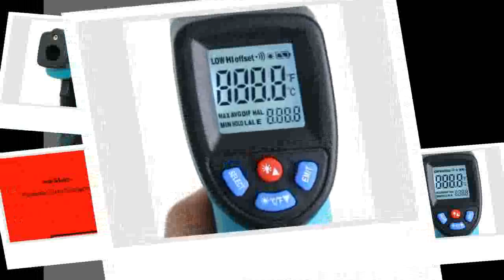Thermometer Pyrometer Aquarium laser Thermometer Outdoor thermometer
Today i will show You- Thermometer Pyrometer Aquarium laser Thermometer Outdoor thermometer

Description:
Professional USB Digital Microscope LED 2MP Electronic Microscope Endoscope Zoom Camera Magnifier+ Lift Stand.
Professional Microscope 1000X 800X 8 LED 2MP Electronic Microscope Endoscope Zoom Camera Magnifier+ Lift Stand. USB Digital Microscope 1000X 800X 8 LED 2MP Electronic Microscope  Camera Magnifier+ Lift Stand.